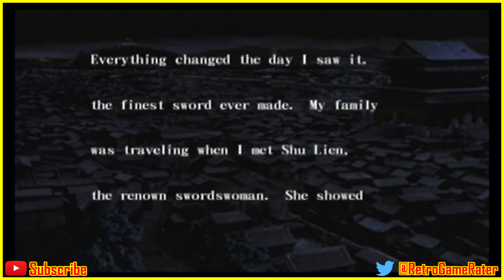REVIEW: Crouching Tiger, Hidden Dragon (PS2/XBOX)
Crouch Tiger, Hidden Dragon is a beat em up that was developed by Lightweight Co, published Ubisoft and released on the PS2 and Xbox in October of 2003.

Find out if this game is worth adding to your own retro gaming collection.

NEW REVIEWS EVERY FRIDAY!